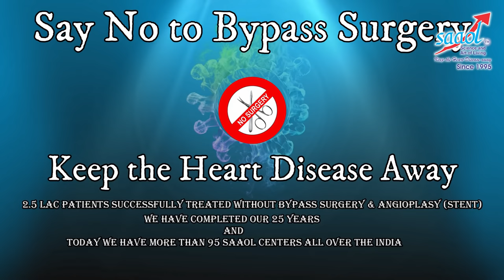Instant Management of Heart Attack? ( Heart Attack Series Part - 7 ) | By Dr. Bimal Chhajer | Saaol